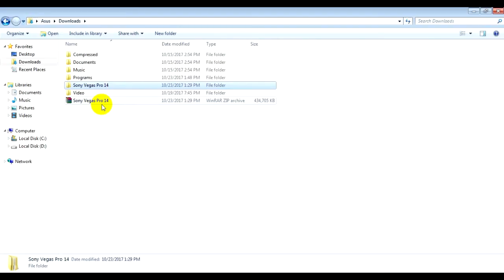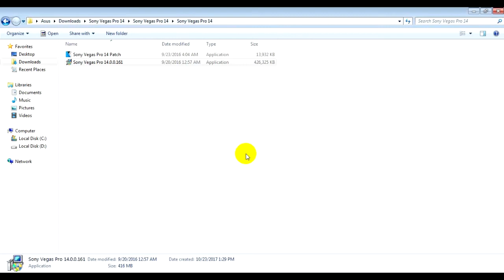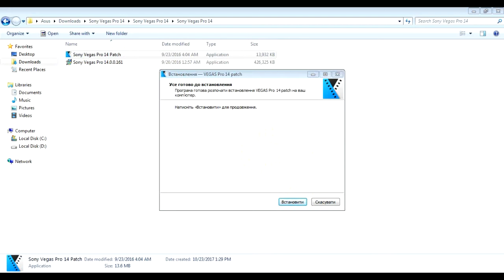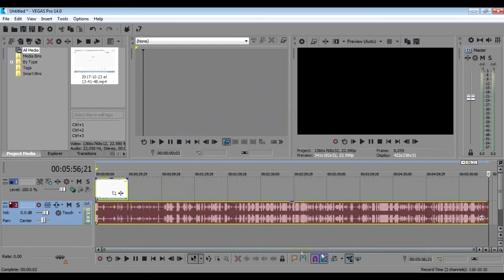How to set up sony vegas 14 pro khmer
How to set up program sony vegas 14 pro